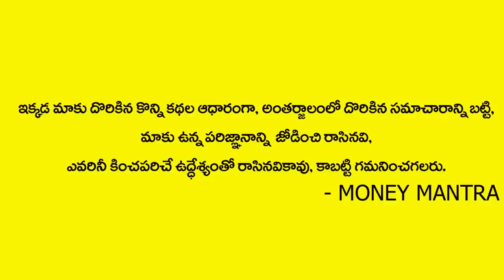Acharya Anantha Krishna Swamy Millionaire Money Mantra To Get Rich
Watch►Acharya Anantha Krishna Swamy Millionaire Money Mantra To Get Rich | Money Mantra

Hi Welcome To Money Mantra YouTube Channel. Watch Our Latest Videos To Know How To Get Rich and Make Money using This Money Mantra, Chitti Tantra Tips and Money Meditation Tips